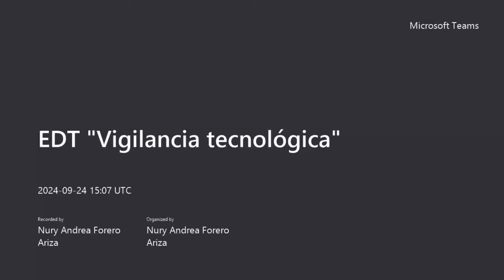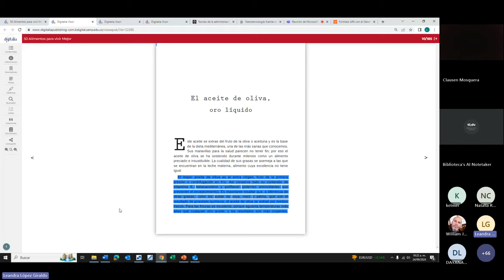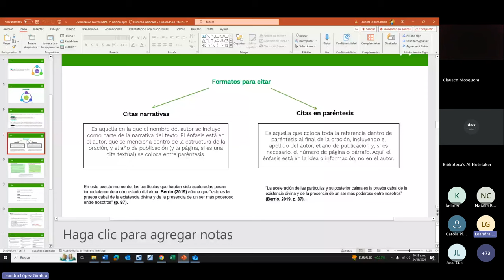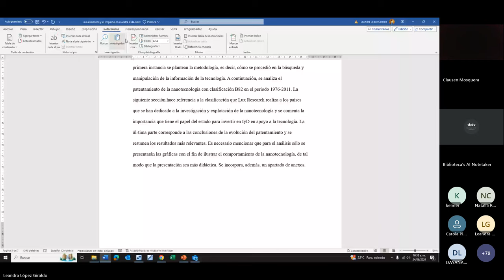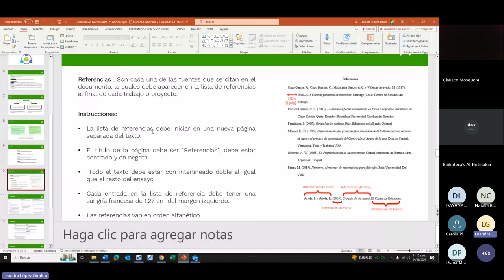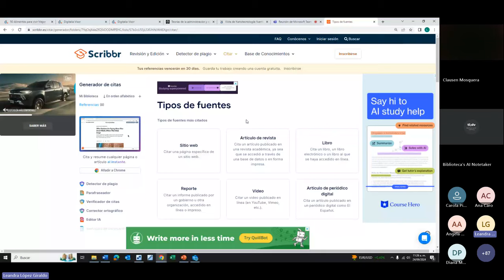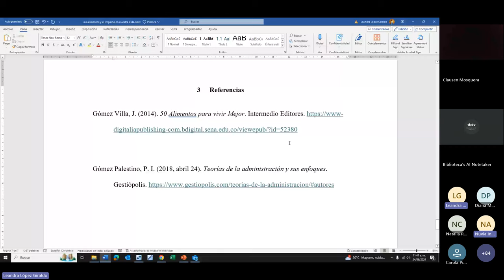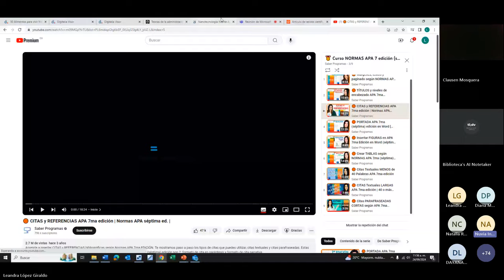EDT Vigilancia tecnológica Sesión 5